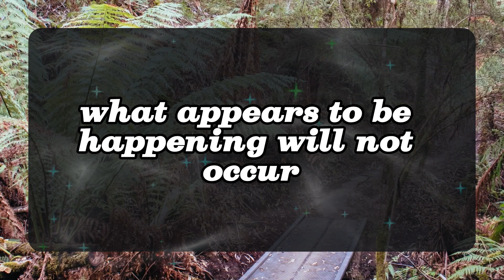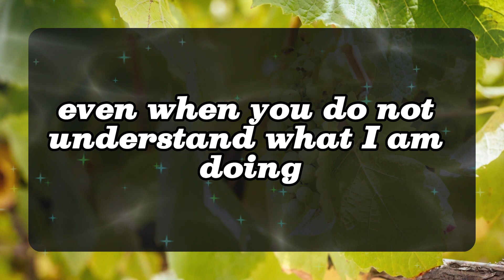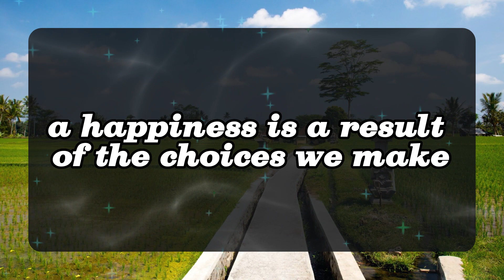11:11 💌Angels Says This is about your death... Angels Message✝️God Miracles Today 1111 🦋 god msg